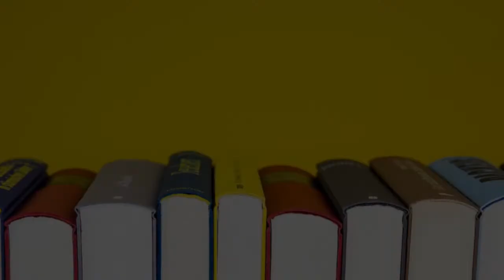Music College in Boston, United States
Must Watch…. Best Music College in Boston, United States

This list of Best Music College in Boston, United States has been compiled by our Education experts after online / offline research combined with the reviews from our users. If you know any institution that we missed, please mention in the comment box below. This list will be updated from time to time.

List:

921 Boylston St

Music school
Private school for music-related degrees

Boston Conservatory at Berklee
8 Fenway

New England Conservatory of Music
290 Huntington Ave

Longy School of Music of Bard College
27 Garden St

855 Commonwealth Avenue

Berklee Electronic Production & Design office
1126 Boylston St

Community Music Center of Boston
34 Warren Ave

Fordham Road
25 Fordham Rd

Page Music Lessons
334 Newbury St

Passim School of Music
26 Church St

Boston Cello Academy
45 Trowbridge St

Berklee College of Music Bookstore
1090 Boylston St
Textbooks & school spirit merchandise

Berklee 150 Building
150 Massachusetts Ave

Groovy Baby Music Boston
Old South Cathedral, 645 Boylston St

Berklee 160 Building
160 Massachusetts Ave

Music Department
3 Oxford St

Music Maker Studios
185 Corey Rd

Little Groove Baby and Toddler Music Class
1313 Washington St

Little Groove: Baby and Toddler Music Class - South End
527 Tremont St